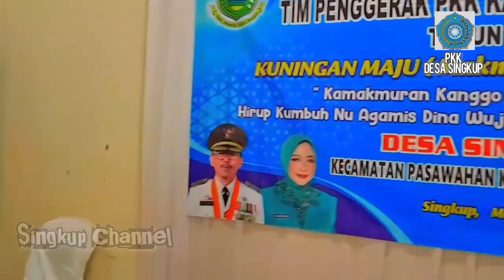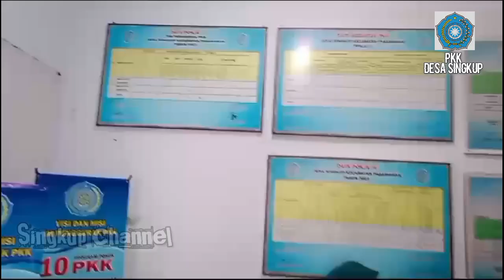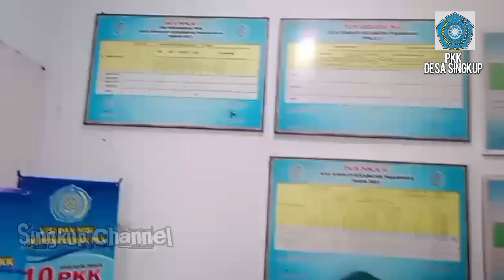Bina Wilayah Kab. kuningan 2024 || Desa singkup